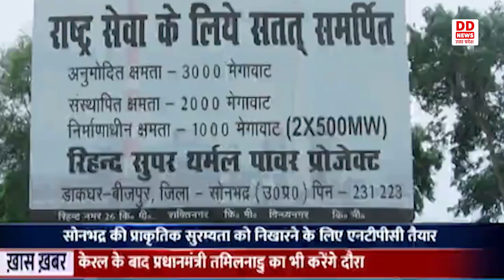Sonbhadra: प्राकृतिक सुरम्यता को निखारने के लिए एनटीपीसी सहित अन्य विभाग दे रहे हैं योगदान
प्रदेश में ग्राउंड ब्रेकिंग सिरेमनी 4 के बाद पर्यटन की दृष्टिकोण से महत्वपूर्ण सोनभद्र जिले की प्राकृतिक सुरम्यता को निखारने और उसे पर्यटन स्थल के रूप में विकसित करने के लिए एनटीपीसी सहित अन्य उपक्रमो और विभागों ने अपना योगदान देना शुरू कर दिया है । जिले के हाथीनाला स्थित बायो डायवर्सिटी पार्क को पर्यटन विभाग ने जहाँ लगभग दो करोड़ से और बेहतर बनाने का कार्य शुरू किया है वही जिले में स्थित एनटीपीसी रिहन्द ने भी लगभग 5 करोड़ के सहयोग से खन्ता पिकनिक स्पॉट को एक पर्यटन स्थल के रूप में विकसित करने के लिए जिला प्रशासन से समझौता पत्र हस्ताक्षरित किया है। जिलाधिकारी चन्द्रविजय सिंह ने एनटीपीसी रिहन्द के साथ एम ओ यू हस्ताक्षरित करते हुए कहा कि जिले के पर्यटन के विकास के लिए यह एक बड़ा और सराहनीय कदम है इससे आने वाले समय मे अन्य स्थल भी विकसित हो सकेंगे।